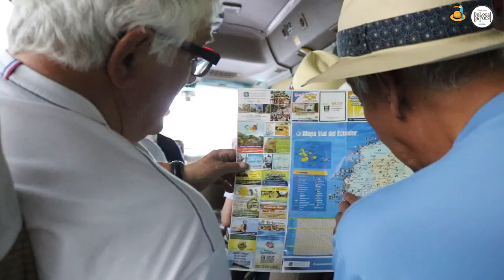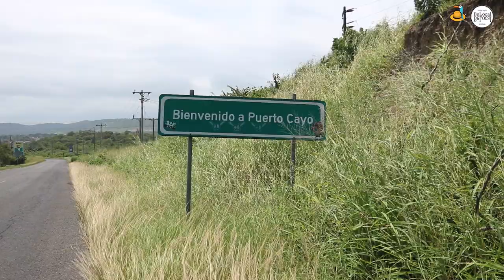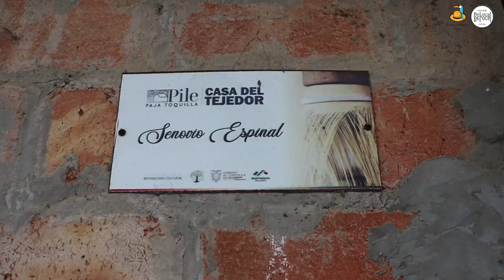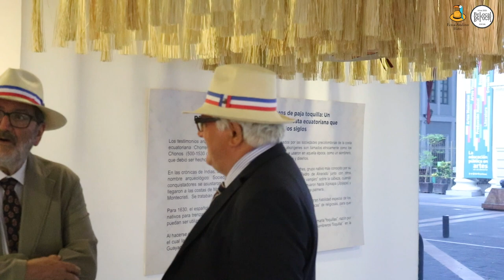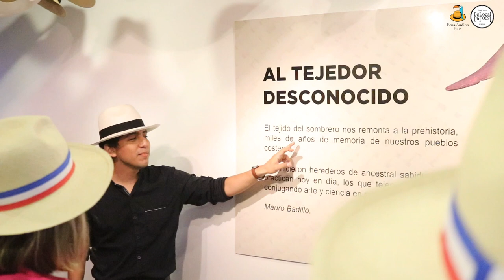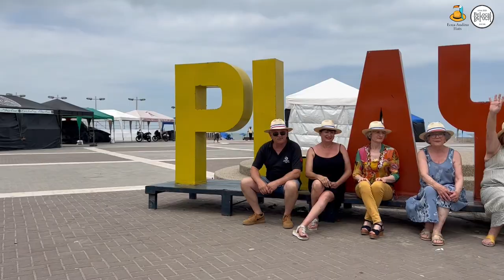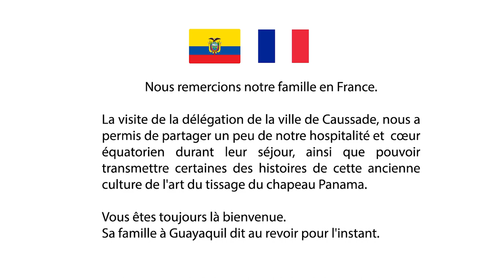Comitiva Oficial de FRANCIA visita Ecuador para realizar el "Panama Hat Tour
Ecuador y Francia construyen un puente de amistad , gracias a la gestion directa de Ecua-Andino /Be Local Playas con la ciudad de CAUSSADE  y el Festival de Sombreros mas importante del pais Europeo

credits:
PANAMA HAT SONG by ERIC  BIBB